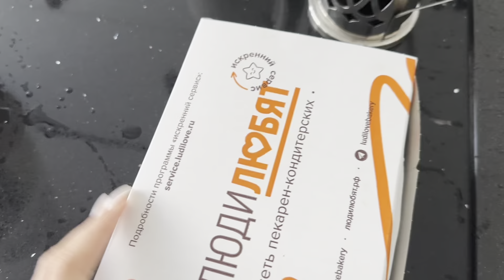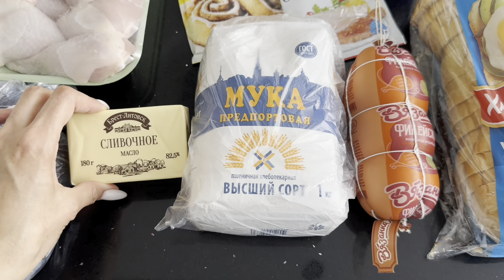ОБЗОР ПОКУПОК С WB🛍️/НОВАЯ КРОВАТЬ🛌/ МОТИВАЦИЯ НА ГОТОВКУ 🍜🥮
/ marina_sy16..  .